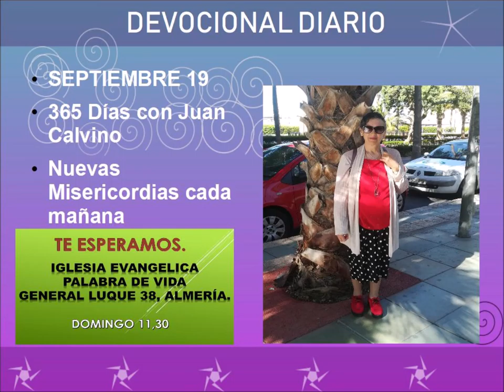Devocional diario septiembre 19